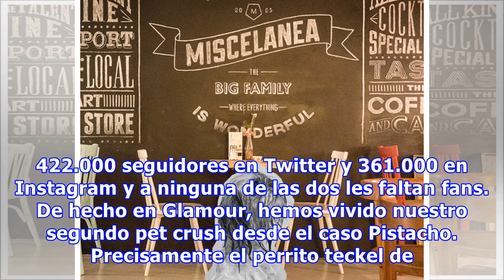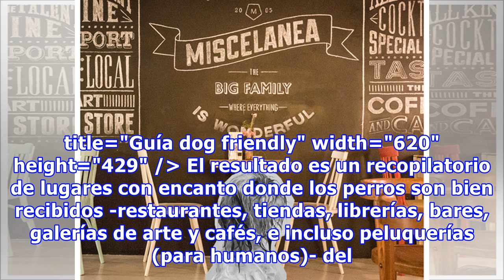La ruta Ursu & Lolita: 20 planes dog friendly en Madrid y Barcelona